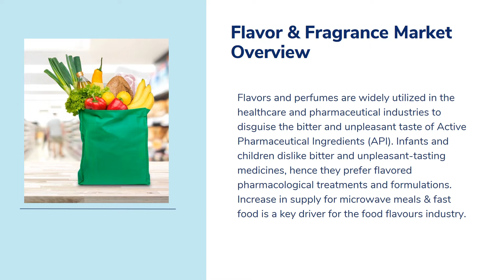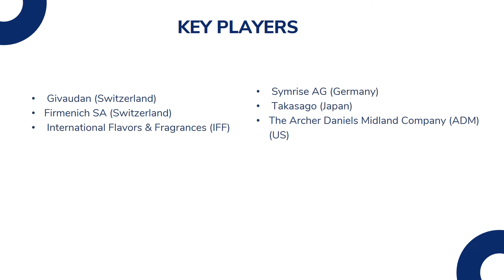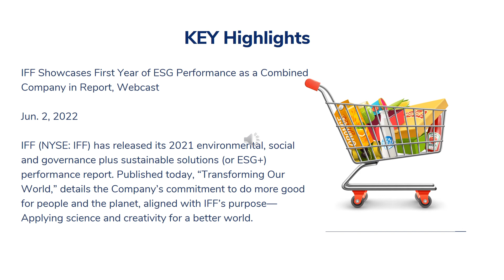Global Flavor & Fragrance Market| Industry Data Analytics | IDA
IndustryDataAnalytics Latest Published Global Flavor & Fragrance Market - Global Growth, Trends and Forecast (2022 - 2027) By Types, By Application, By Regions and By Key Players- Givaudan (Switzerland), Firmenich SA (Switzerland), International Flavors & Fragrances (IFF) (US)

Acknowledging the kind of traction gained by this market, recently published a study report asserts the global Flavor & Fragrance Market size is projected to accrue voluminously by 2027 registering a phenomenal CAGR of around 4.6% during the review period (2022 to 2027).